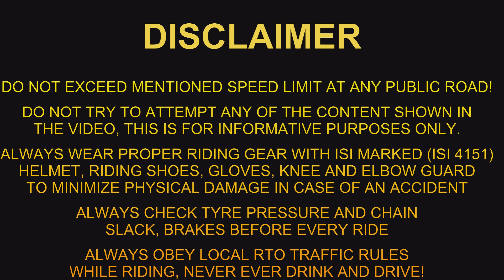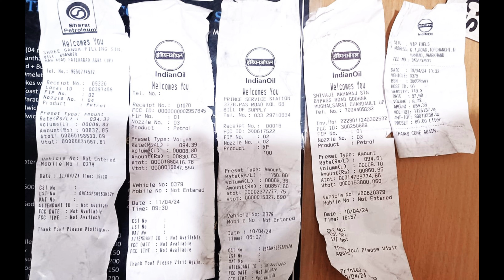Kolkata to Delhi Part-17 day 2 Yamuna Expressway to Noida solo on r15v4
Part-17 day 2 Yamuna Expressway to Noida on yamaha r15v4

Smart Tyre Inflator
Motul C2 Chain Lube for All Bikes (150 ml)
Motul 7100 4T Fully Synthetic 10W-40 Petrol Engine Oil
Genxtra® High Strength Elastic Neon Color Bungee Cords
SanDisk Extreme 128GB microSDXC UHS-I, V30, 190MB/s Read,90MB/s Write, Memory Card for 4K Video
NVIDIA Graphics Card Used for H.264 & H.265 60 fps 4k Video Editing
samsung galaxy f23 5g phone used for recording Video
samsung galaxy m32 5g phone used for recording Video

Jacket 1
Jacket 2
Pant 1
Pant 2
Pant 3

Power bank
hydration bladder
water bottle

Swiss Knife
Ninja Balaclava
Makalu Balaclava

Yellow T Shirt
Blue T Shirt

BPL Digital Blood Pressure Monitor
pulse oximeter
CARABINER 3000

If you like my video, kindly donate a little to help the needy if you want!
upi id: aakanshaafoundation.62635943@hdfcbank

This is a solo trip held during 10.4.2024 to 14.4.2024, from Kolkata to Delhi via Gwalior, MP on r15v4. I had no intention to make or break any records but as a part of the event, I happened to travel Kolkata to Kanpur via GT road with a big halt at Asansol for 30mins at least, totaling about 1028km, from 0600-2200 hours, including 12 short stops apart from Asansol which includes 5 refueling also.

Despite such immense number of halts and stops, I have seen nobody on YouTube by far to travel solo using r15v4 from Kolkata to Delhi and covering 1028kms in a single day, hence it axiomatically becomes a record provided the aforementioned vehicle and riding conditions. Imho, if I intentionally tried to set a record, I could have reached Delhi within 0000hrs on the very same day, using the same GT road, might try the same in future.

Best of luck to all my rider friends out there who wish to break it and set a new record from Kolkata using R15, waiting for your videos and comments!